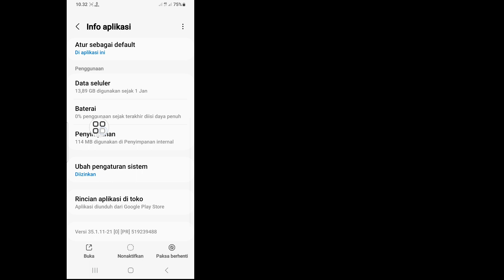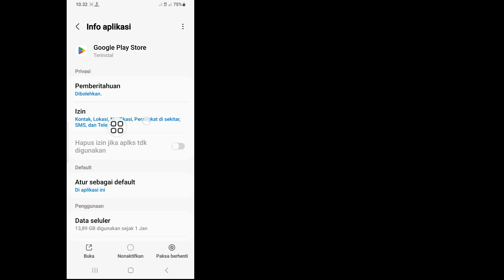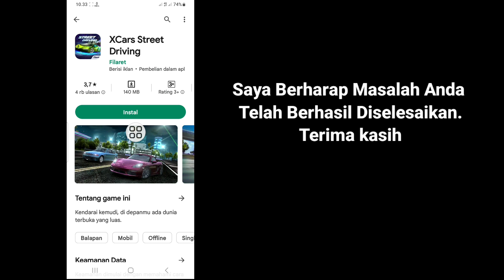Carx Street Perangkat Anda Tidak Kompatibel Dengan Versi Ini Di Android (2023)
Android School

Perbaiki Masalah Unduhan CarX Street Android Play Stor (2023) .

Dalam Video Ini Saya Akan Menunjukkan Kepada Anda CarX Street Perangkat Anda Tidak Kompatibel Dengan Versi Ini Di Android (2023). Ini Metode Yang Sangat Sederhana Dan Mudah. Tonton Video Ini dan Pelajari CarX Street Perangkat Anda Tidak Kompatibel Dengan Versi Ini Di Android (2023).

 Bagaimana Cara Memperbaiki Perangkat Ini Tidak Kompatibel Dengan Versi Ini,
 Carx Street Perangkat Anda Tidak Kompatibel Dengan Perbaikan Android Versi Ini,
 Perbaiki Perangkat Anda Tidak Kompatibel Dengan Versi Ini Carx Street,
 Cara Download Carx Street Di Ram 4gb,
 Perangkat Anda Tidak Kompatibel Dengan Perbaikan Android Versi Ini,